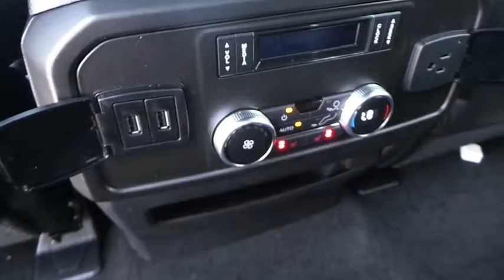2018 Ford Expedition Max Midland TX 1831668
2018 Ford Expedition Max Limited 4x4

4200 W. Wall

NOTITLE